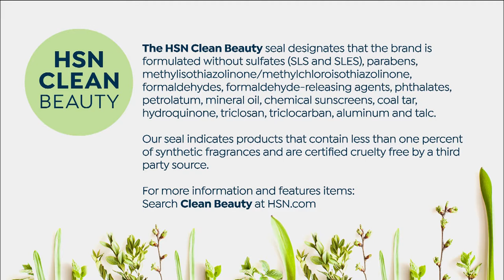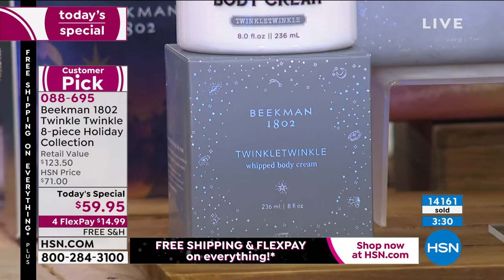Beekman 1802 Twinkle Twinkle 8piece Holiday Collection A...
Beekman 1802 Twinkle Twinkle 8piece Holiday Collection AutoShip

This 8piece Holiday Collection is the perfect way to keep skin soft, cleansed and moisturized from headtotoe this holiday season.

    .15 oz. Goat Milk Lip Balm  Twinkle Twinkle
    2 oz. Goat Milk Hand Cream  Twinkle Twinkle
    8 fl. oz. Goat Milk Whipped Body Cream  Twinkle Twinkle
    9 oz. Goat Milk Bar Soap  Twinkle Twinkle
    9 oz. Pure Goat Milk Bar Soap
    9 oz. Goat Milk Bar Soap  Honey   Orange Blossom
    .15 oz. Goat Milk Lip Balm  Honey   Orange Blossom
    .15 oz. Pure Goat Milk Lip Balm
    Gift box

Goat Milk Lip Balm

    Formulated with goat milk rich in vitamins
    Sulfate, paraben, petroleum and phosphatefree

    Contains coconut oil, sunflower oil, Vitamin E and other key ingredients to help smooth the appearance of lips

    Helps soothe lips with moisture

Goat Milk Hand Cream

    Contains goat milk rich in vitamins
    Helps soothe the skin
    Sulfate, paraben and phosphatefree
    Shea butter, jojoba oil and other key ingredients help moisturize skin

Goat Milk Whipped Body Cream

    Contains shea butter, cocoa butter, mango butter, rose hip extract, argan oil, natural fruit extracts and other key ingredients
    Helps soften and moisturize skin

Goat Milk Bar Soap

    Helps moisturize skin while cleansing

Fragrance Notes

Twinkle Twinkle

    Scented with notes of effervescent snowdrops and a hint of sweet winter spices with a base of amber

Honey   Orange Blossom

    Scented with notes of honey and mock orange blossoms, with a hint of peonies

Pure Goat Milk